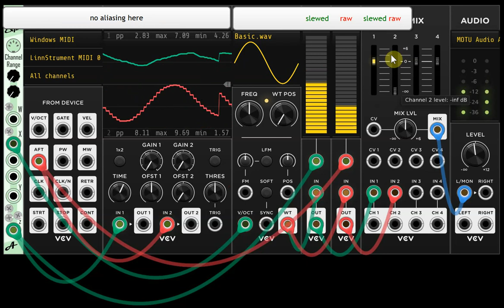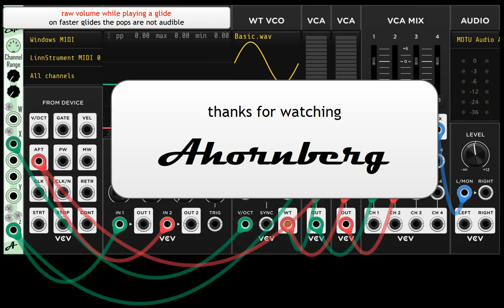VCV and LinnStrument smoothing out MIDI data